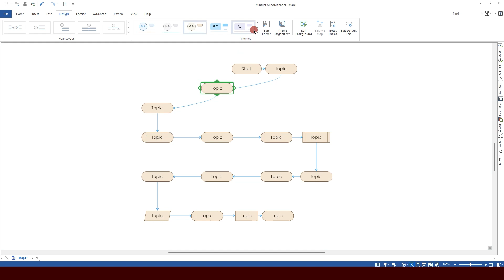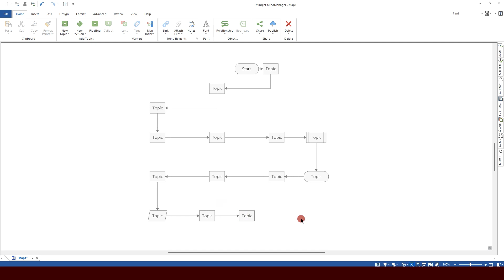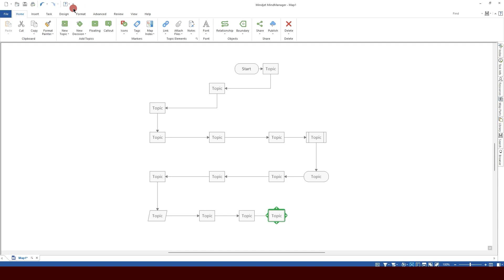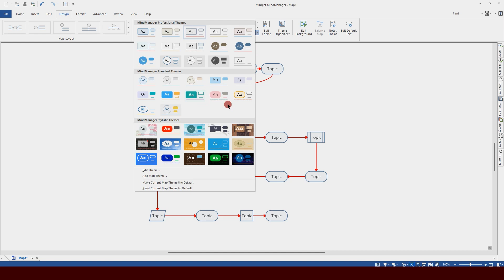Review MindJet MindManager 2019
Tutorial Software MindJet MindManager
Cara Menggunakan Software MindJet MindManager
MindJet MindManager 2019
MindJet MindManager